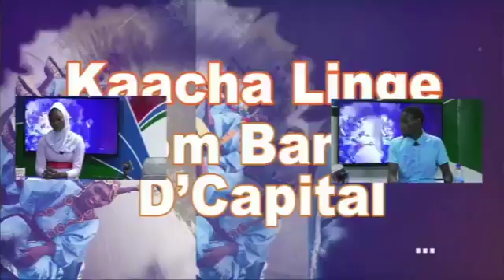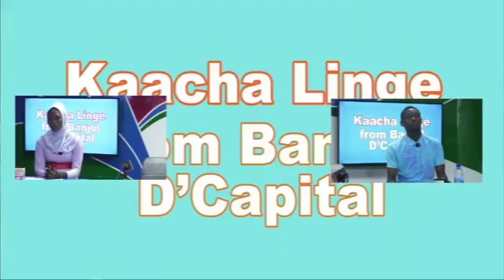KACHA LINGE AUDITIONS #6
KACHA LINGE is a Soninke TV  show that talks about culture, artist, youths and etc. Watch KACHA LINGE every monday from 2pm to 3pm.